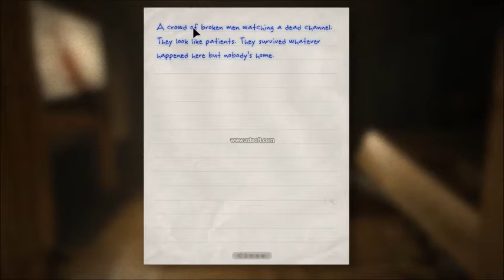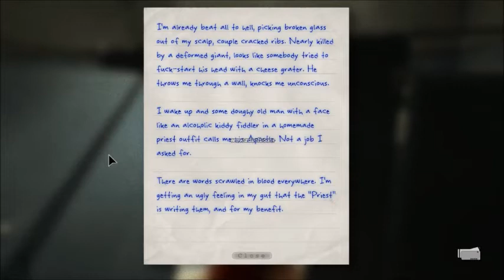Outlast Part 2 A GLITCH!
Sorry for the glitch :( that wasn't suppose to happen.